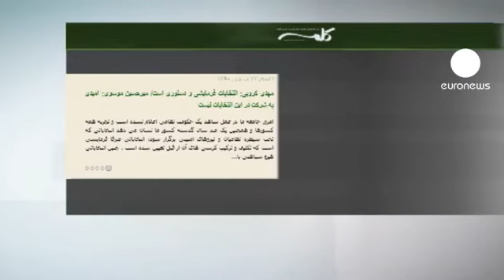Irão: Oposição acusa regime de mascarar abstenção nas legislativas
O Irão renova esta sexta-feira os 290 assentos do parlamento. A oposição reformista boicota as eleições legislativas. Trata-se do primeiro escrutínio desde as presidenciais de 2009 que reconduziram Mahmoud Ahmedinejad à chefia do Estado, apesar das denúncias de fraude e da repressão sangrenta. A abstenção deverá marcar estas eleições, sobretudo nas grandes cidades, onde a população, desiludida, está mais preocupada com a subida do custo de vida.

O ex-presidente Rafsanjani, um clérigo do sistema que tenta demarcar-se da ala dura do regime, não deixa de afirmar que "o resultado destas eleições está nas mãos do povo e o resultado será o que as urnas ditarem, se Deus quiser!"

O porta-voz de Mir-Hossein Mossavi, líder da oposição que se encontra em prisão domiciliária, manifesta outra opinião. Para Ardeshir Amir-Arjomand estas eleições já estão a ser manipuladas: "A taxa de participação vai ser mais baixa do que nas eleições precedentes. Contudo, as autoridades decidiram fazer do escrutínio um sucesso. Por isso já anunciaram que a taxa de participação vai ser mais elevada. O regime pediu aos eleitores um sobressalto cívico, por isso nos próximos dias vamos ver um salto nos números dos participantes publicados pelo governo."